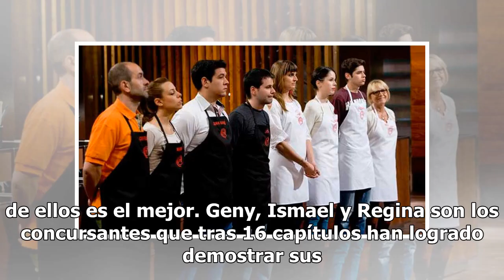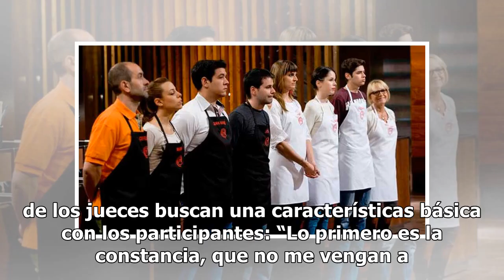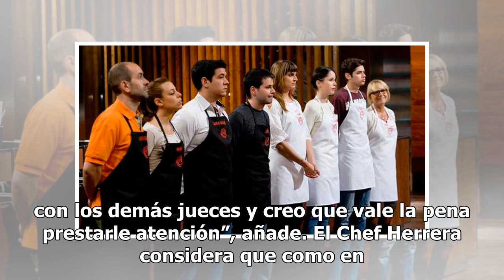Jueces de Master Chef no permitirán errores en la final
Después de un largo camino, esta noche los tres finalistas de MasterChef se enfrentarán por última vez para demostrar quién de ellos es el mejor. Geny, Ismael y Regina son los concursantes que tras 16 capítulos han logrado demostrar sus habilidades en la cocina. Pero aún falta la prueba más difícil ...